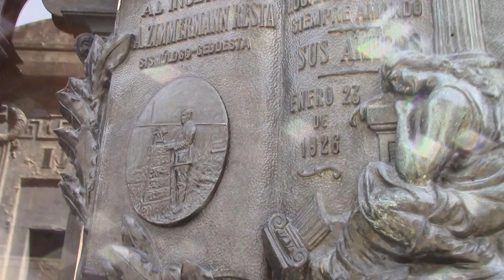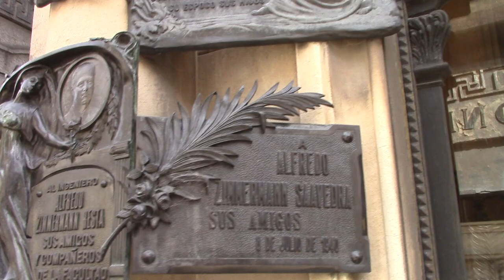08 BÓVEDA DE CARMEN SAAVEDRA ZAVALETA POR AGUSTÍN MARTÍNEZ ALUMNO DEL DR JUAN LAZARA